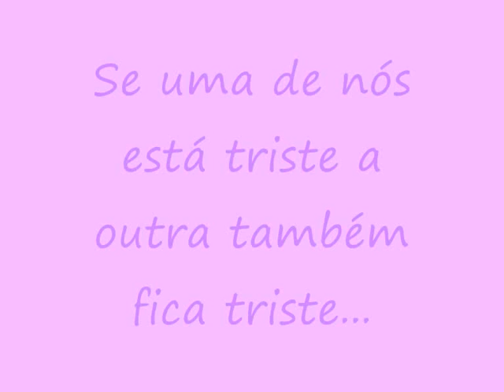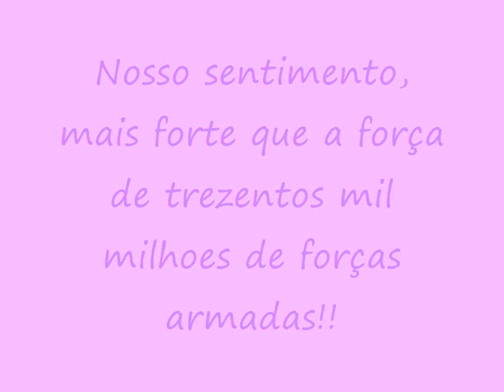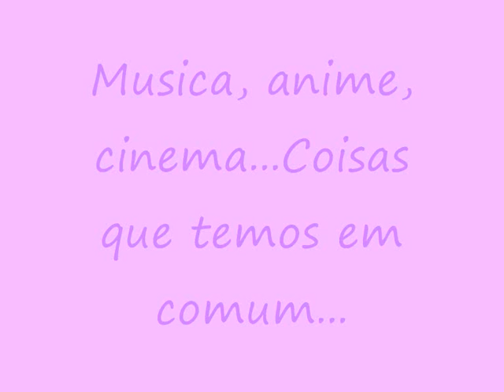Manas Pra Sempre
Um video sobre nós duas, eu(Rayane) e a minha mana (Jé-Cká- Hiana017)

A video about the 2 of us, me (Rayane) and my sis (Jé-Cká-Hiana017)